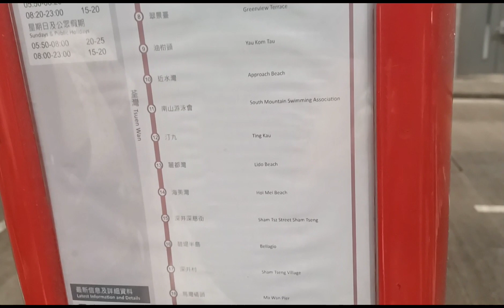HO MEI WAN BEACH | IT'S ME MOGZ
HO MEI WAN BEACH